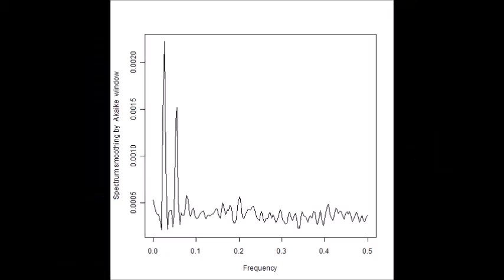超音波の音圧測定解析技術 Ultrasonic measurement and analysis techniques．